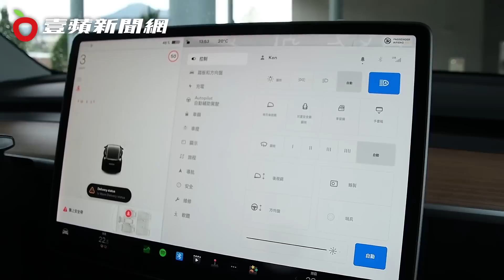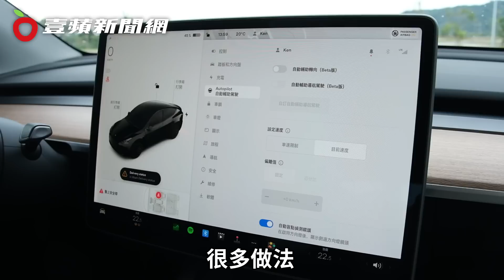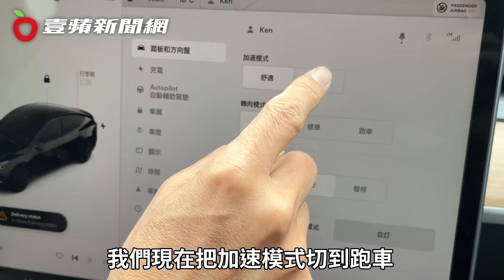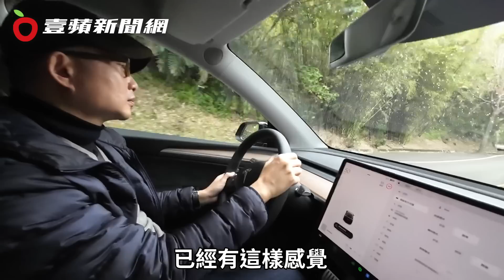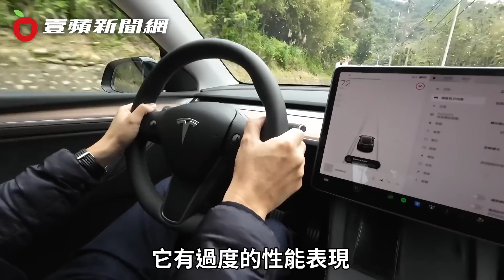壹蘋試駕｜特斯拉Model Y Performance馬力比標準版多66匹 貴30萬值得嗎？｜壹蘋新聞網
特斯拉2022年在台總掛牌數也因此正式突破1萬1000輛大關，年增率超過95%，成為台灣首個年度掛牌數「破萬」的電動車品牌。《壹蘋新聞網》這次試駕特斯拉台灣目前所銷售版本中，動力最強的版本Model Y Performance，帶大家看看實際上路表現是否比Model Y Long Range更優異。

【壹蘋試駕｜特斯拉Model Y Performance馬力比標準版多66匹　貴30萬值得嗎？】